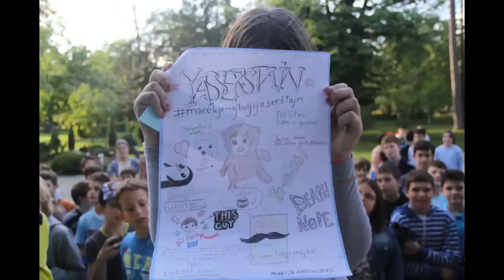YASSERSTAIN CRTEŽI !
Svi ste pobednici! :D